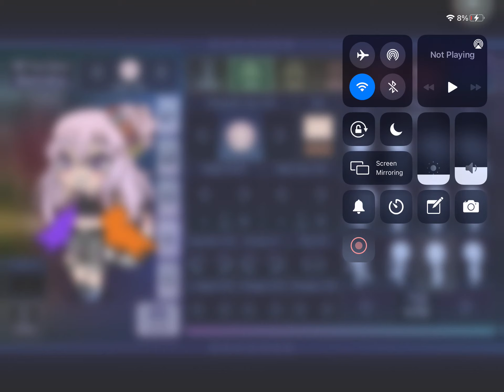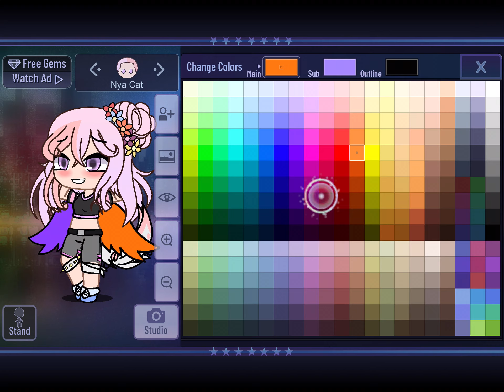Nya Cat Design